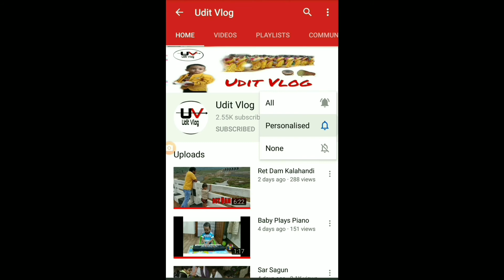Youtube channel Problem